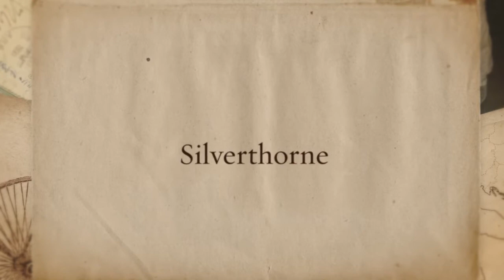Hollie and Brad's fun wedding at the Silverthorne Pavilion by Amore DJ Entertainment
Hollie and Brad had a fun, memorable wedding at the Silverthorne Town Pavilion in Silverthorne, CO with Matt Martindale, Silverthorne Colorado's preferred wedding DJ from Amore DJ Entertainment, Wedding Lighting, Décor and Interactive Photo Booths, great food and cake by Gilchrist Catering, and Pastor Anthony Pranno.

Searching for the preferred wedding DJ in Silverthorne, or for your wedding at the Silverthorne Pavilion?